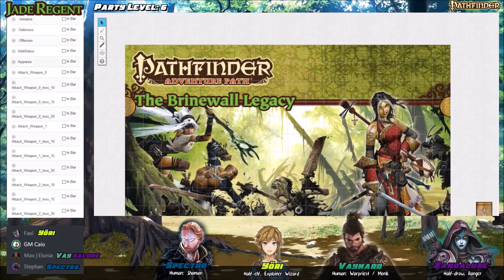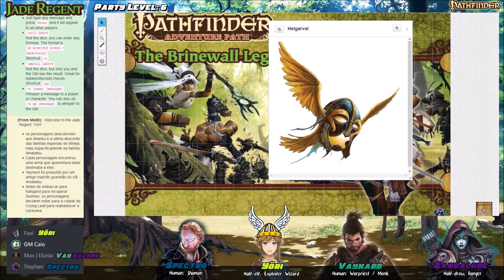Jade Regent - S01E10 Parte 1: Desbravando o Forte Ravenscraig (Pathfinder RPG)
Spectro, Vaynard, Yori e Zandalure estão explorando Ravenscraig, o esconderijo da Frozen Shadow, e enfrentam ninjas, monges, trolls, zumbis e muito mais enquanto procuram por Koya, pela espada lendária Suishen e tentam despertar o sétimo sentido!

Participantes:
 - Zandalure: Mariana